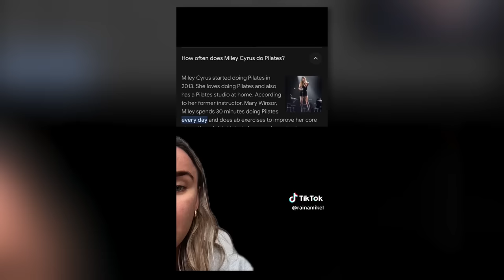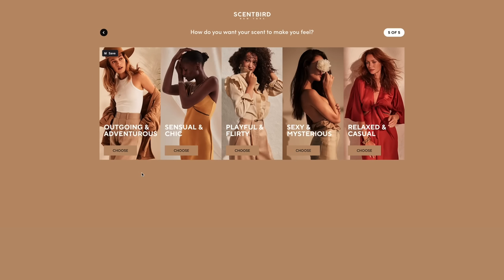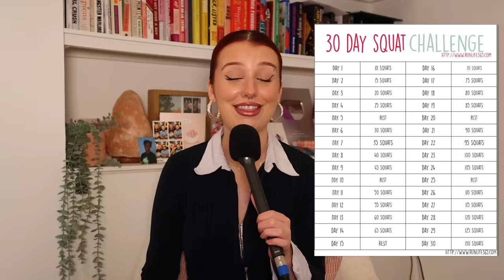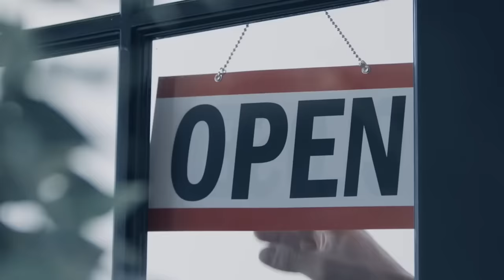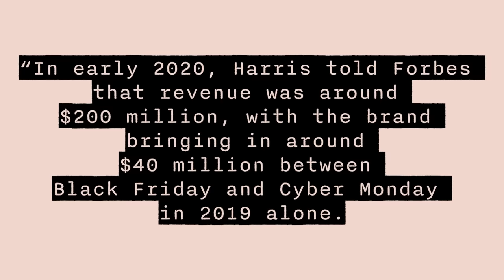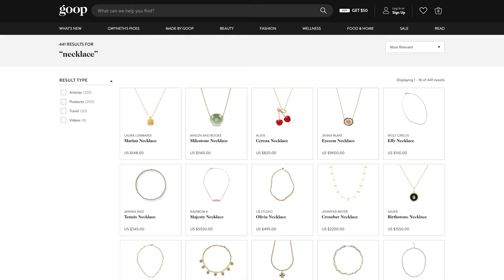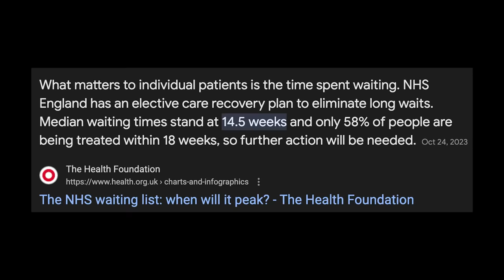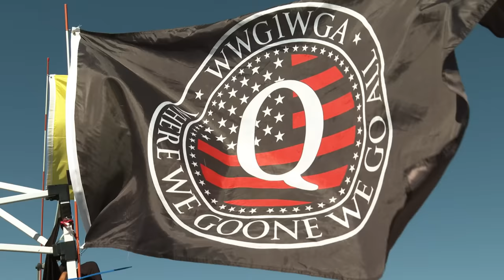The Pilates Princess to Diet Culture Pipeline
sources:
"Pilates Arms" Aren't Real, No Matter What the Internet Tries to Tell You
What's really behind the obsession with Miley Cyrus and her ‘Pilates arms’?
Alo Yoga Became a Behemoth by Claiming to Be Something It's Not
How “Health” and “Wellness” Have Been Co-opted by the Diet Industry
Is Your Wellness Practice Just a Diet in Disguise?
The dark side of wellness: the overlap between spiritual thinking and far-right conspiracies
'Gwyneth glows like a radioactive swan' – my day at the Goop festival
Wellness Culture Won’t Save Us. It’s Only Making Us More Sick

time stamps:
00:00 - intro
04:12 - what the hell are pilates arms
13:12 - why pilates is repackaged diet culture
21:12 - the dark side of the wellness industry